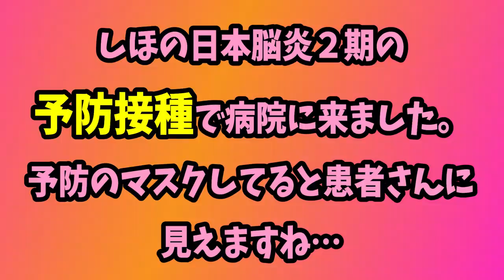学校休みで病院へ…風邪ではありません…そんな日の過ごし方！密着！【ルーティーン・１日密着】【しほりみチャンネル】